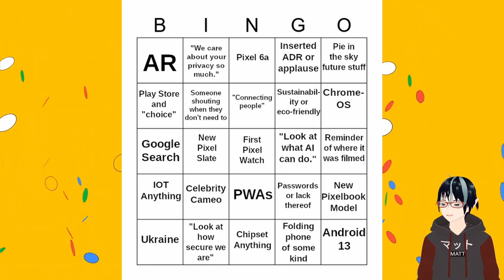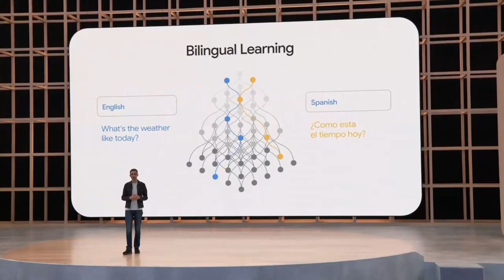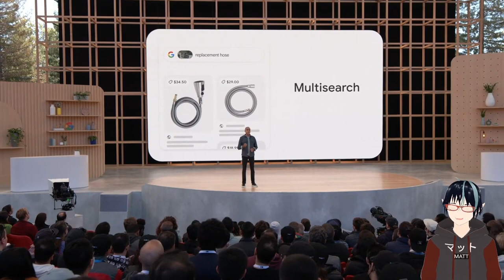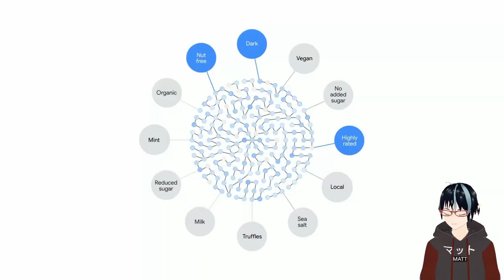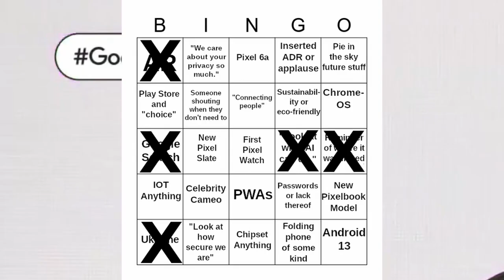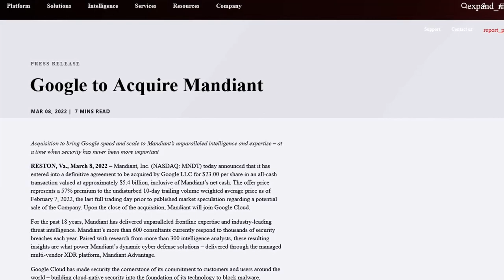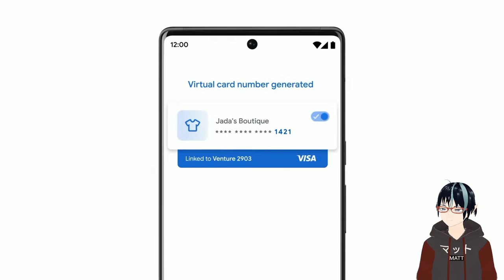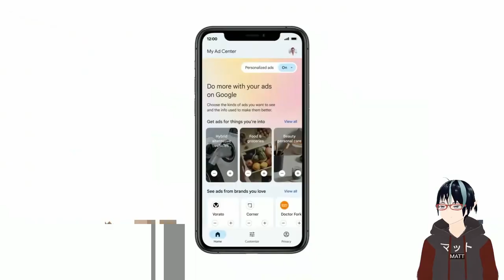Big Tech Bingo: Google IO 2022 (Part 1)